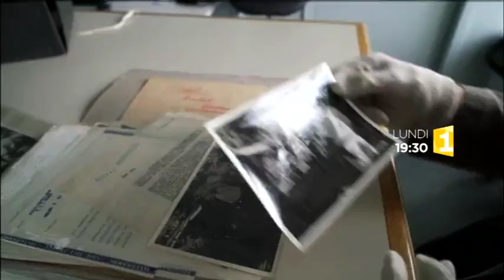Bande annonce Patitifa - Pouvana'a, ni haine, ni rancune - 09/10/2017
Lundi 9 octobre à 19h30, Polynésie 1ère diffuse "Pouvanaa, ni haine ni rancune", un documentaire de Jacques Navarro-Rovira qui revient sur cette période politique troublée. (Re)découvrez l'histoire 50 ans après.